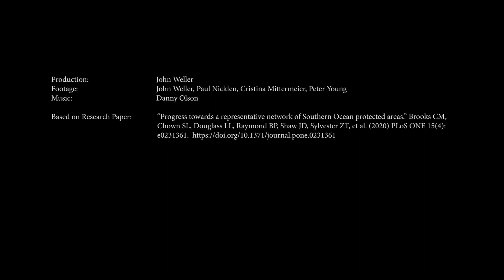Protecting the Southern Ocean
All life depends on Antarctica and the Southern Ocean. The region teems with life, but is suffering from climate change and threat of overfishing. Protected areas can safeguard biodiversity and give life the best chance of enduring environmental change. In recent years, governments have made progress in in protecting the Southern Ocean, but as our recent research shows, there are still vast areas of the Antarctic in urgent need of protection. see our new study "Progress towards a representative network of Southern Ocean protected areas